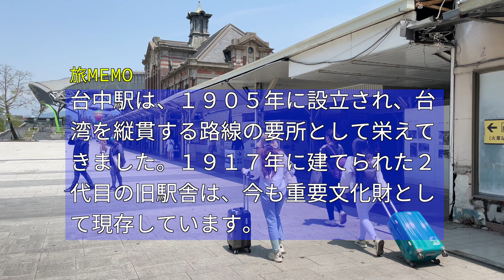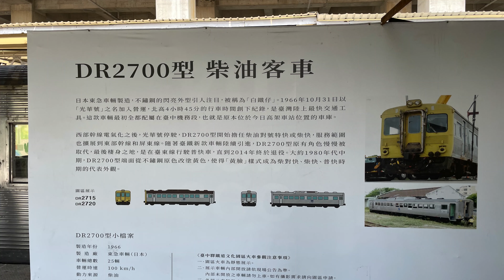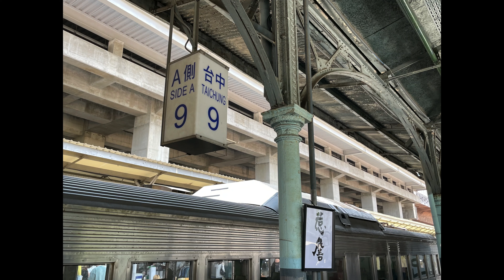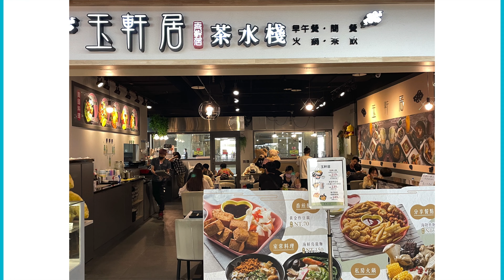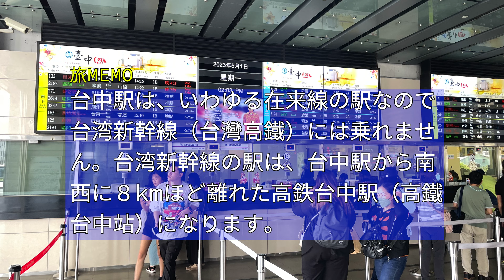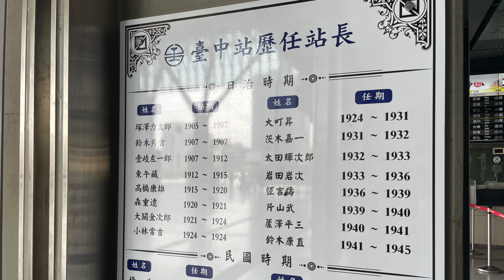【台湾旅】🇹🇼台中Vlog03 台中駅観光＆グルメ（台中火車站観光和美食）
この動画では、台中駅到着後に旧駅舎や新駅舎をのんびり散策した時の様子を紹介しています。
レトロな雰囲気の台中駅旧駅舎は、重要文化財として史跡登録もされています。
また、台中駅のフードコート「鐡鹿大街」で食事もしてみました。
台中を旅行しようと検討している方の参考になれば幸いです。

2023年のGW、2泊3日で台湾・台中を旅してきました。

旅するバスケットマンの動画は、一人称のVlogで、世界遺産、グルメ、飛行機や電車を紹介しています。
ご自身が旅している気分で、ゆっくりご覧ください。

★この動画で紹介する施設等は以下のとおりです。

○台中駅（台中站）
所在地：No. 1, Section 1, Taiwan Blvd, Central District, Taichung City, 台湾 400